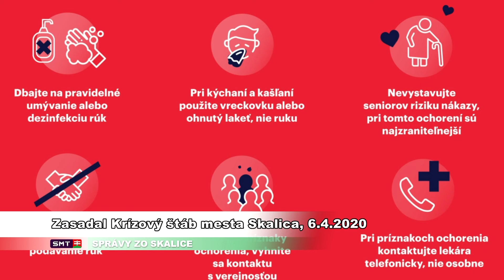Zasadal KRÍZOVÝ ŠTÁB mesta Skalica / 6.4.2020